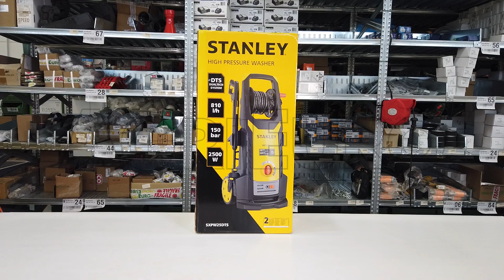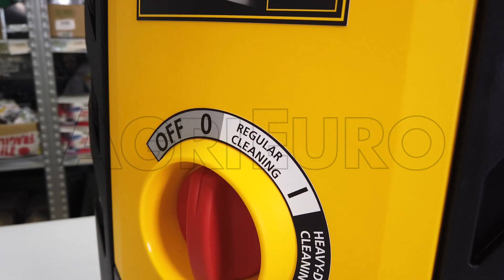Presentazione e montaggio idropulitrice acqua fredda STANLEY SXPW25DTS - 2500W - 150 Bar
L'idropulitrice ad alta pressione Stanley SXPW25DTS è un prodotto di fascia semi-professionale dotata della tecnologia DUALTECH che permette di raddoppiare la potenza fino a 810 l/h.

Questo sistema permette di sfruttare la doppia pompa ed un doppio motore elettrico monofase, i quali possono essere attivati singolarmente o contemporaneamente. Inoltre, grazie allo sdoppiatore TWIN NOZZLE, sarà possibile utilizzare le due testine rotanti per pulire superfici più estese.

La SXPW25DTS sviluppa una potenza di 2500 W riuscendo ad ottenere una pressione massima di 150 bar. Nonostante l'elevata potenza, i motori sono dotati di protezione termica IPX5, garantendo massima efficienza e durabilità. La durata dell'idropulitrice viene ulteriormente salvaguardata dal sistema TSS: Total Stop System, con il quale la macchina si spegne automaticamente al rilascio della leva.

Grazie a questa macchina non sarà più un problema la pulizia di grandi e piccoli veicoli e di superfici di grandi dimensioni.